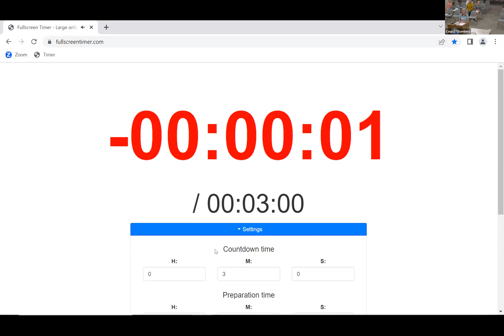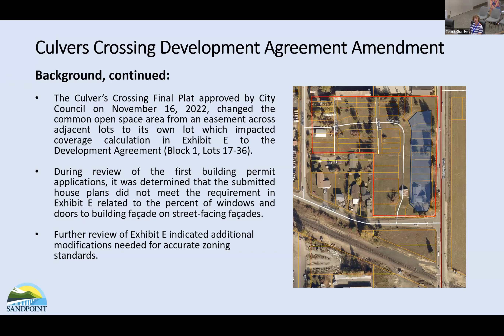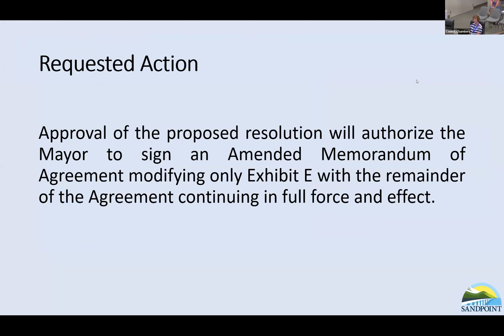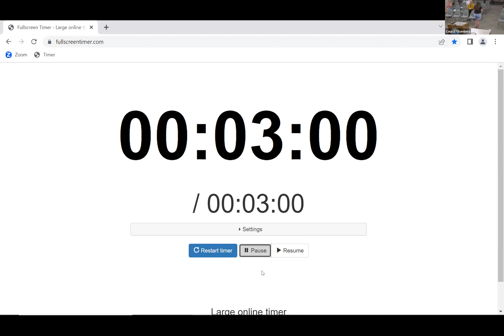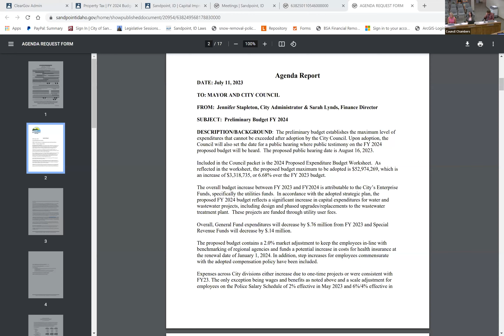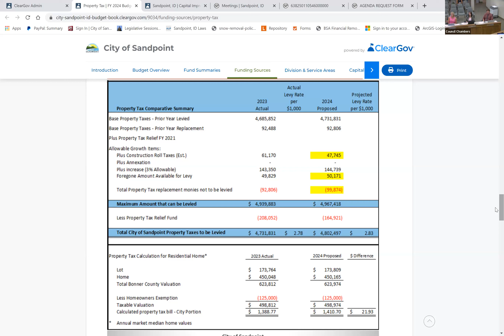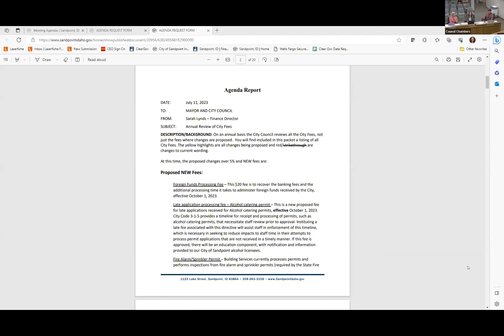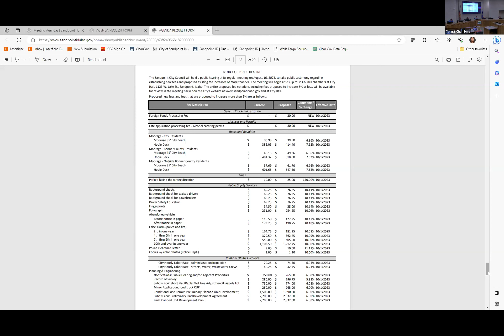City of Sandpoint | City Council Meeting | 07/19/2023